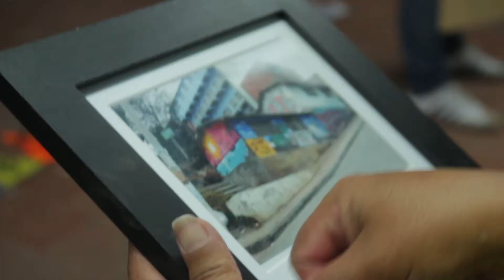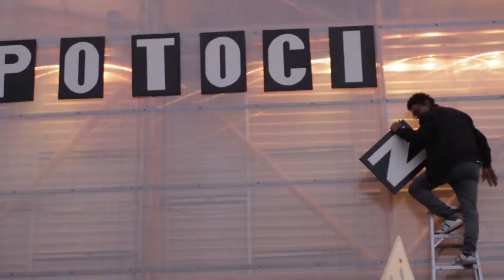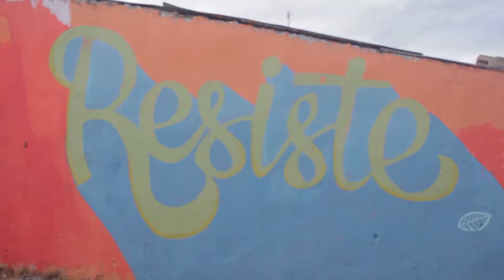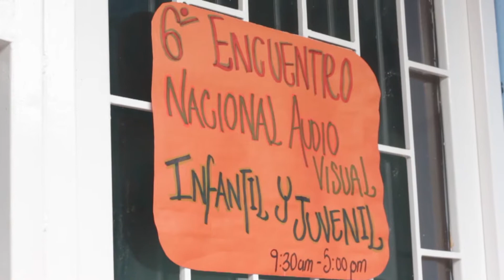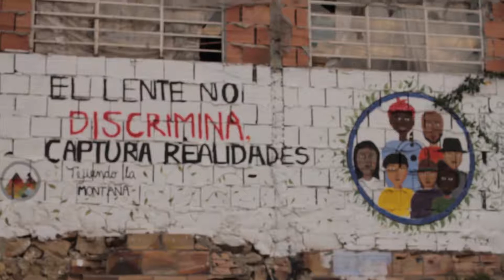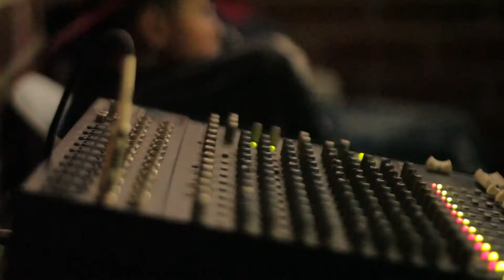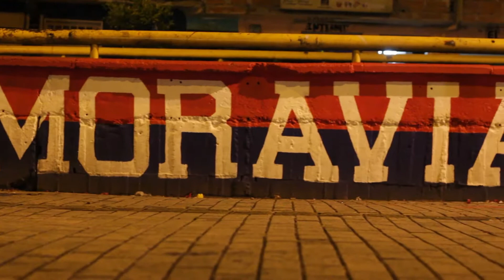MEMORIAS 11º Festival Internacional de Cine Comunitario “Ojo al Sancocho” (06 al 13 de Octubre 2018)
Memorias audiovisuales del 11º Festival Internacional de Cine y Video Alternativo y Comunitario “Ojo al Sancocho” (06 al 13 de Octubre 2018) realizado en la localidad de Ciudad Bolívar, (Bogotá) con actividades especiales en Bosa, Usme Tunjuelito, San Luis (Chapinero) y el barrio Moravia en Medellín. Más info

La 11o Festival Internacional de Cine y Video Alternativo y Comunitario “Ojo al sancocho” es posible gracias al apoyo de la comunidad del barrio Potosí, Ciudad Bolívar, Bogotá, al Instituto Distrital de Artes IDARTES – Bogotá Mejor para todos-
a la Cooperativa CONFIAR, al Consejo Nacional de las Artes y la Cultura en Cinematografía Colombia (CNACC-FDC) Proimagenes Colombia, Ministerio de Cultura de Colombia-Programa de concertación nacional- Instituto Goethe Colombia, Canal Capital, Señal Colombia, Radiónica, Cinema Luna, Canal Cinco de la estrella (Ciudad Bolívar),Enno Club, Revista Cartel Urbano, Instituto Cerros del Sur, centro cultural AIRU BAIN, universidad Minuto de Dios, arquitectura Expandida, y diversas organizaciones y colectivos locales, medios de comunicación, entre otros. Aliados en Medellín: Centro de Desarrollo Cultural de Moravia, comunidad de Moravia (Medellín).
El festival “Ojo al sancocho” 2018 es organizado por Sueños Films Colombia, y cuenta con la dirección colectiva en cabeza de la gestora cultural y productora audiovisual Alba Yaneth Gallego Betancur (co-fundadora de Ojoalsancocho).
Este festival busca promover a nuevos realizadores/as, productores/as y colectivos de Colombia y del mundo, comprometidos con un audiovisual que promueva la identidad, la pluriculturalidad y los valores de libertad, Solidaridad, Justicia y Paz”.